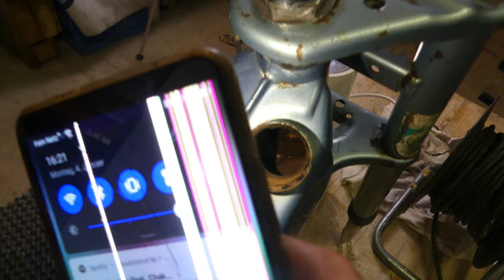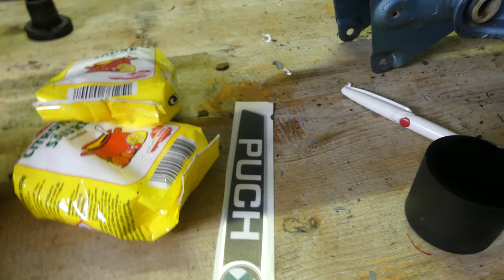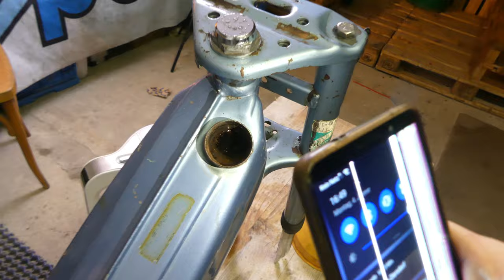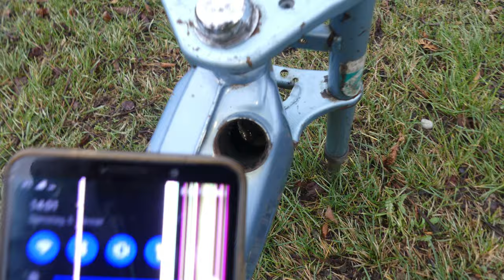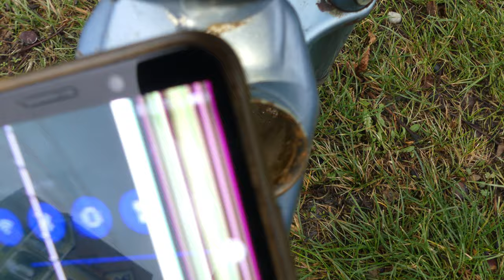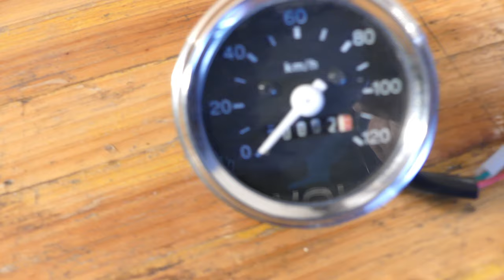Puch Maxi Tank entrosten / Blueprint EP.3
Folge Nummer 3 und wir entrosten noch schnell den Tank unserer Puch Maxi. Das Projekt Blueprint soll mit sauberem Sprit versorgt werden und dazu wende ich bei jedem meiner Puch Maxi diesen Trick an. 2 Packungen Zitronensäure aus dem Lebensmittelladen und euer Tank ist wieder wie neu.

Welcome to my dirtbikelife!!!  I am a DIRTBIKE guy addicted to mofa, pit bikes, motocross,  art, clothing and anything i think is fun.